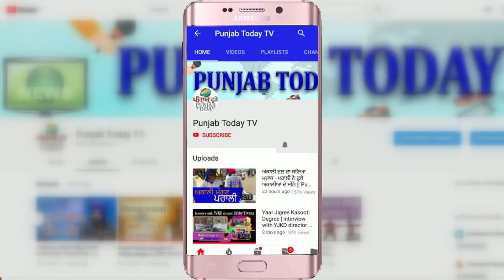भाजपा नेता देश भक्ति में फेल, वन्दे मातरम् नहीं आता Vande Mataram | BJP